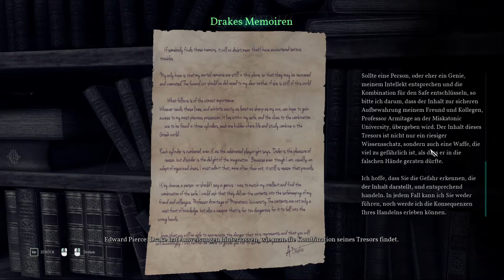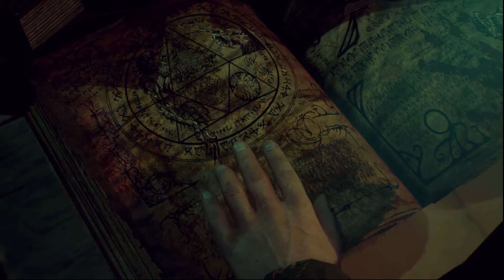Die Bibliothek Call of Cthulhu #08 Gameplay Deutsch PC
Die Bibliothek Call of Cthulhu Gameplay Deutsch PC

Euer Link für viele gute Spiele.

💥Wenn ihr Lust habt, dürft ihr auch jeder Zeit zu mir in meinen Discord kommen.

MEIN EQUIPMENT

Mein Mikro
Mein Licht
Meine Cam